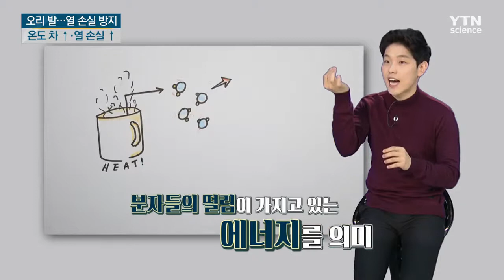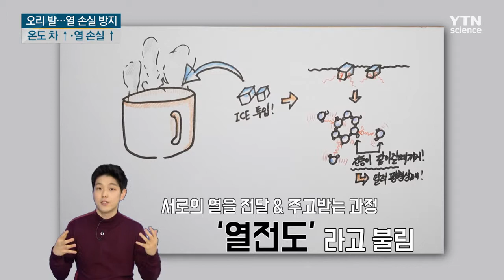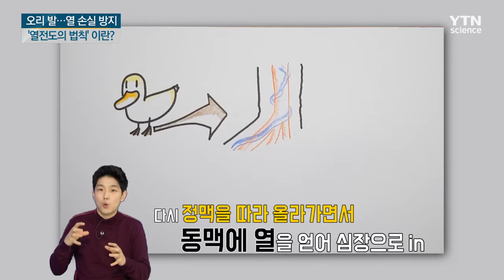한겨울에도 오리 다리가 얼지 않는 이유는